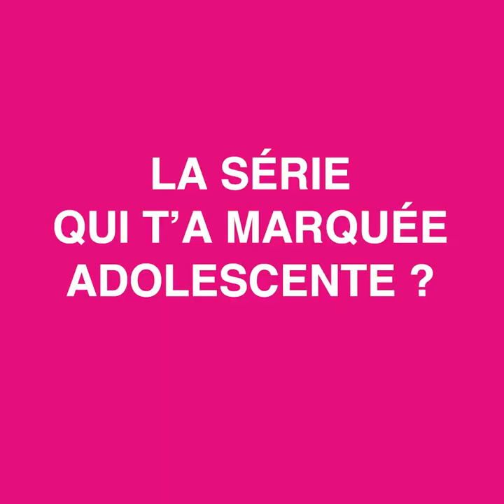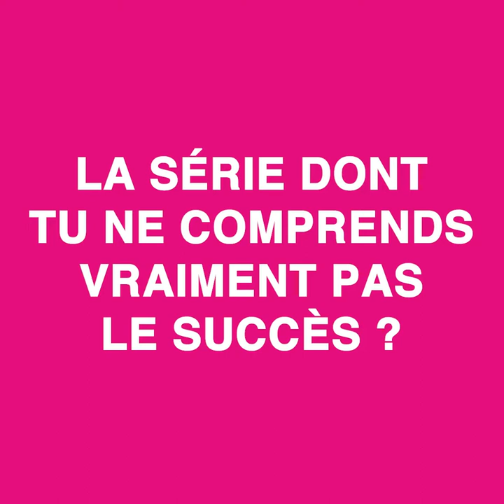Interview Sophie-Marie Larrouy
Vous allez l’adorer ! Présente à CANNESERIES pour nous présenter Derby Girl (disponible sur francetv slash) et Cheyenne Et Lola (sortie le 24 novembre sur OCS), voici Sophie-Marie Larrouy : la pêche, le sourire (et le chic) incarnés !